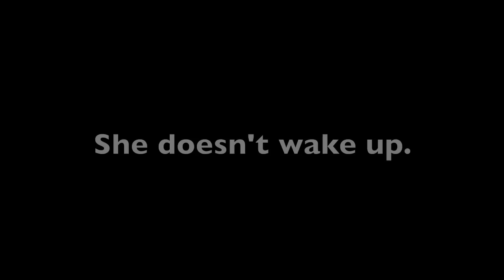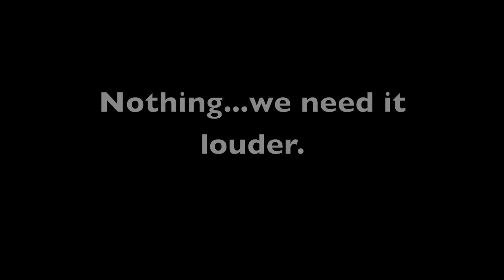Fire Alarm Prank